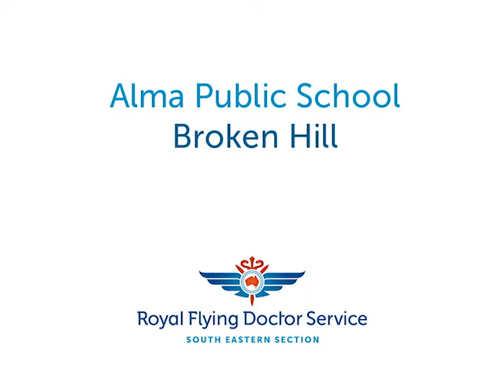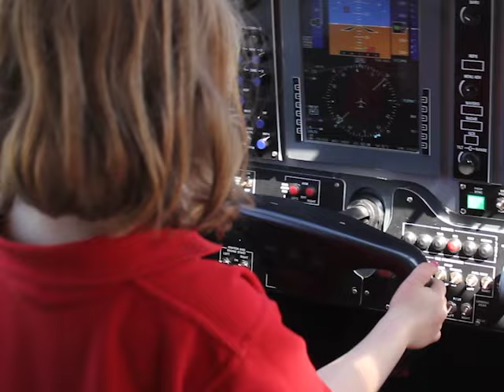The Australian National Anthem by Alma Public School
Alma Public School in Broken Hill is one of the many schools and community events the Flying Doctor education program has visited.  Based out of Dubbo, we provide health education as one of our many services. By combining real life Outback rescue stories with interactive resources, students learn about Australian history, health and a range of subjects that closely aligns with the Australian curriculum.